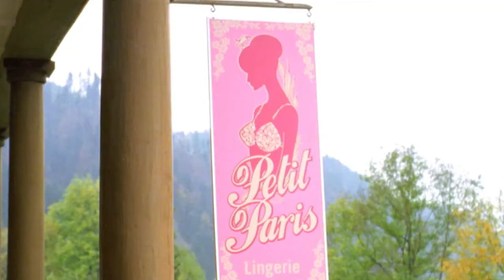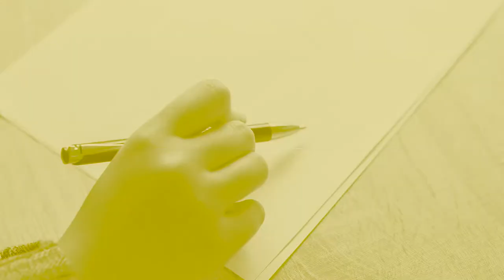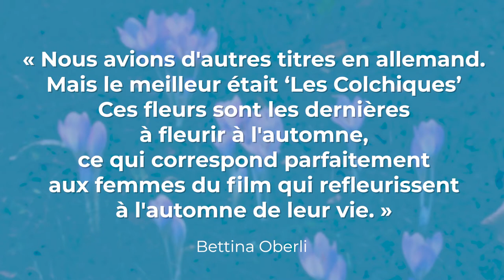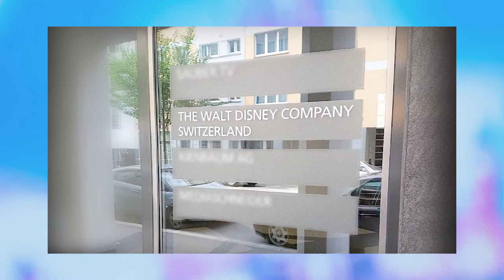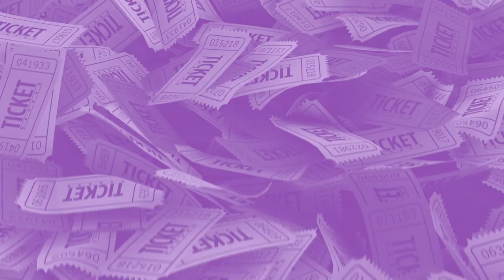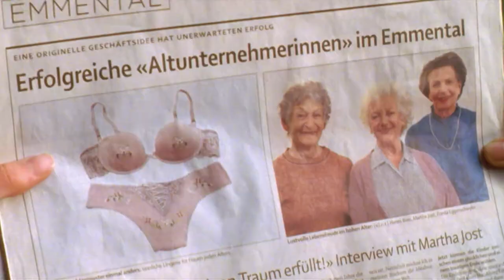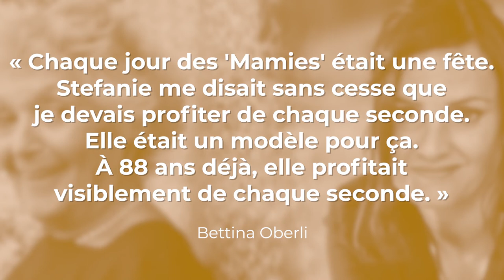5 faits à propos de LES MAMIES FONT PAS DANS LA DANTELLE | filmo featurette 2021 | version française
Il y a 15 ans, au mois d'août, le film "Die Herbstzeitlosen" a été présenté en première au Festival du film de Locarno - et est devenu l'un des favoris du public. Nous vous expliquons comment le film "Die Herbstzeitlosen" est passé de la télévision au cinéma, de quelles bandes dessinées Bettina Oberli s'est inspirée dans une scène et nous vous révélons ce qu'il est advenu de la lingerie sexy après le tournage.
Chapters
00:00 Intro
00:40 L’histoire
01:10 Fait 1
03:37 Fait 2
05:55 Fait 3
07:25 Fait 4
08:48 Fait 5
Switzerland 2006
Directed by Bettina Oberli
With
    Stephanie Glaser
    Annemarie Düringer
    Monica Gubser
    Heidi Maria Glössner
    Hanspeter Müller-Drossaart
    Manfred Liechti
    Peter Wyssbrod
    Monika Niggeler
    Walter Ruch
    Matthias Fankhauser
    Lilian Naef
    Alice Brüngger
Produced by Catpics Coproductions AG,  SRF
Redécouvrir les films suisses
filmo 2021